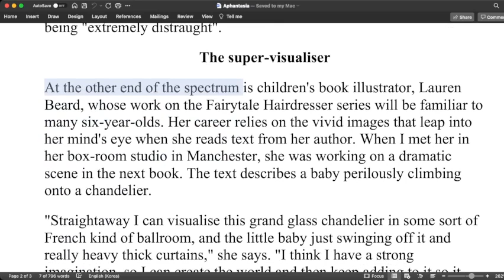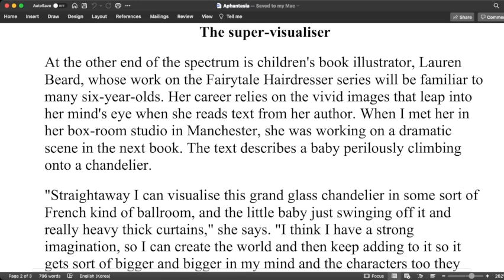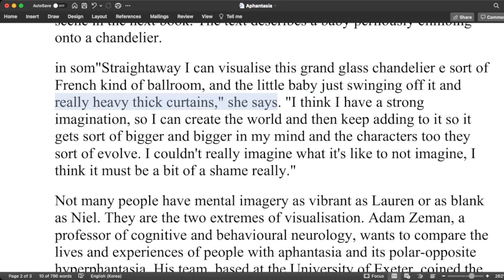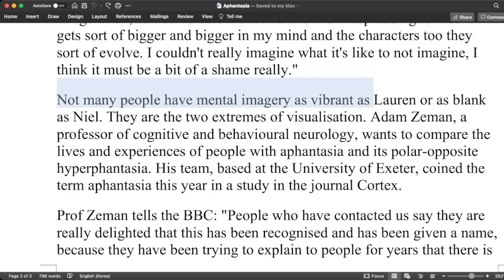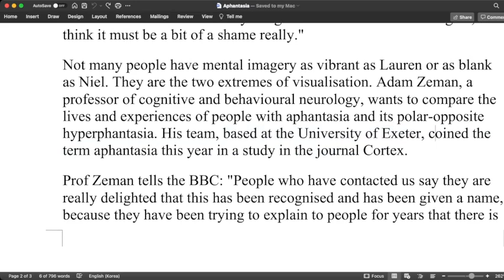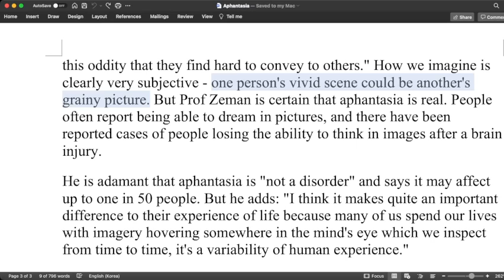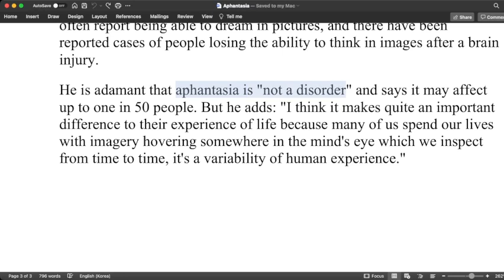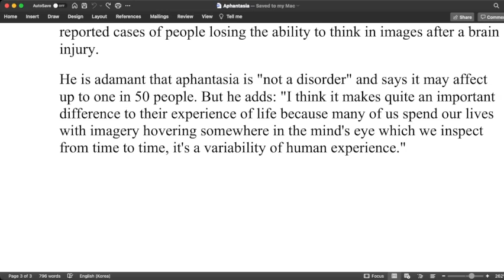IELTS Reading Tarjima Qilish #2 - Reading Passage 1 tarjima qilib ingliz tilingizni oshiring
Hi everyone,
Bugungi video darslik IELTS Reading tarjima ingliz tili darsligini ikkinchi qimi - uch qismdan iborat darslik. Umid qilamanki ushbu video sizlar uchun ingliz tilingizni rivojlantirishda foydali bo'ladi.